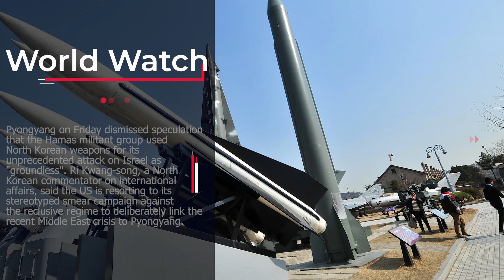Pyongyang dismisses speculation over Hamas using N.Korean weapons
Pyongyang on Friday dismissed speculation that the Hamas militant group used North Korean weapons for its unprecedented attack on Israel as "groundless". Ri Kwang-song, a North Korean commentator on international affairs, said the US is resorting to its stereotyped smear campaign against the reclusive regime to deliberately link the recent Middle East crisis to Pyongyang.

"The US administration's reptile press bodies and quasi-experts are spreading a groundless and false rumor that 'north Korea's weapons' seemed tobe used for the attack on Israel," Ri said in an article carried by North Korea's state-run Korean Central News Agency.

The denial came after Radio Free Asia, a Washington-based media outlet, earlier reported on the suspected use of North Korean weapons by Hamas fighters, citing a video featuring one of the fighters holding what resembles an F-7 rocket-propelled grenade launcher manufactured in the North. In the past, suspicions had been raised that North Korea provided weapons to Hamas. But it remains unclear whether the North directly supplied the F-7 rocket launchers to the militant group, or whether they were provided through transactions involving other countries.